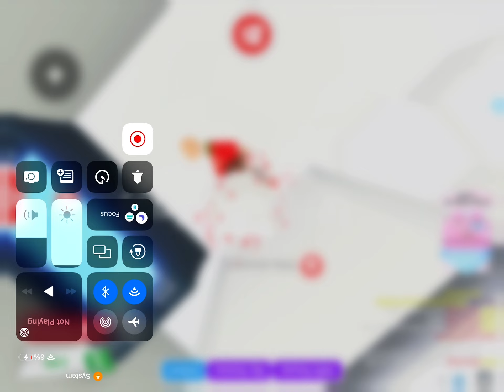Adopt me and someone tried to scam someone